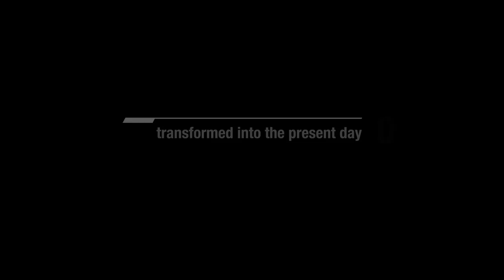Favre-Leuba Raider Harpoon Dive Watch Official Video | aBlogtoWatch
Official video of the Swiss Favre-Leuba Raider Harpoon watch with its patented system of telling the time using a hand and moving disc.